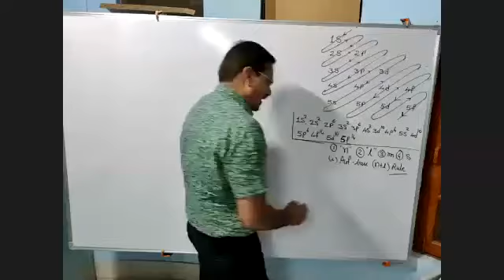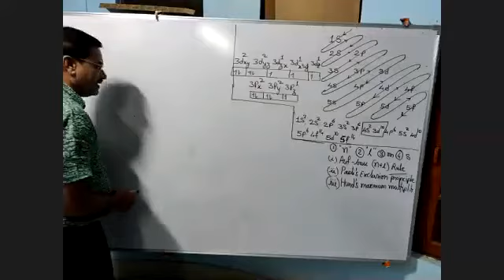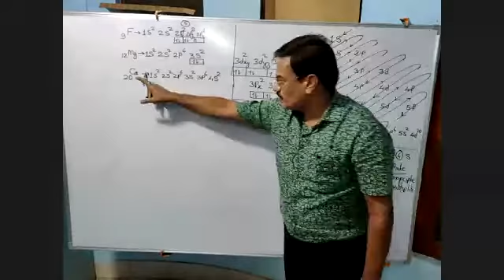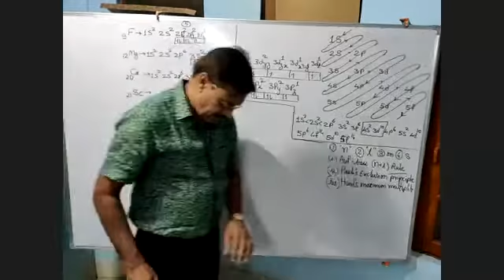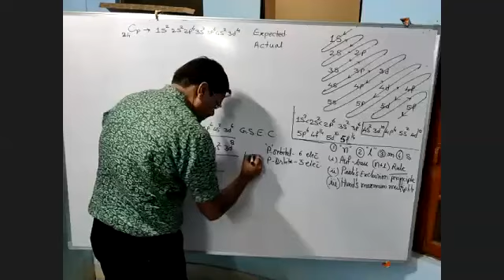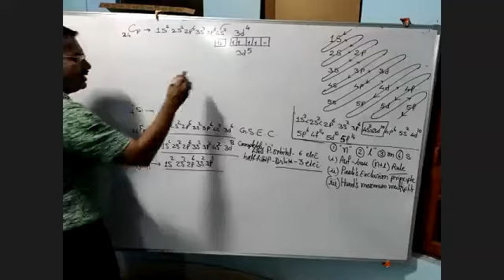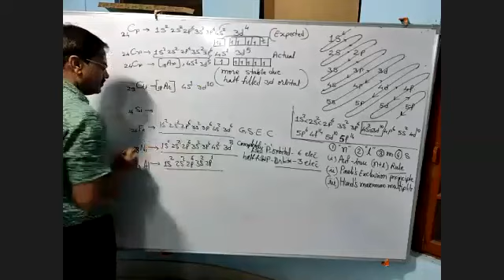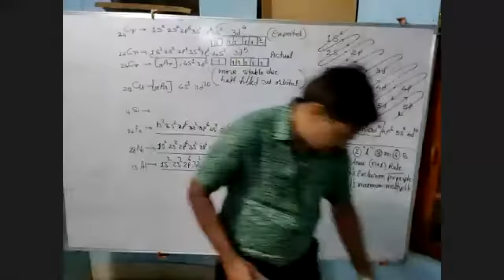Structure Of Atom (09/12/2020)